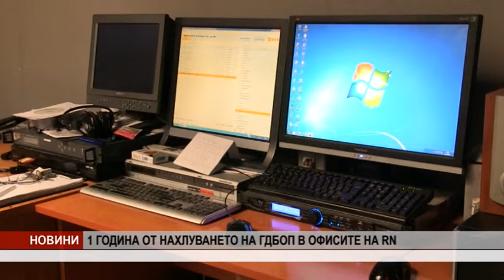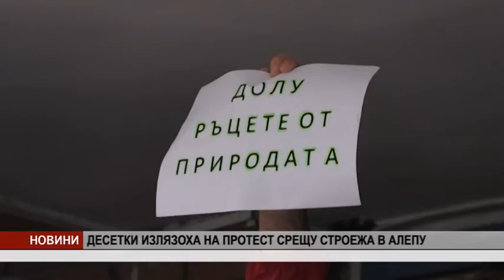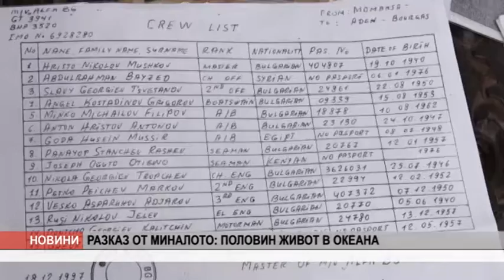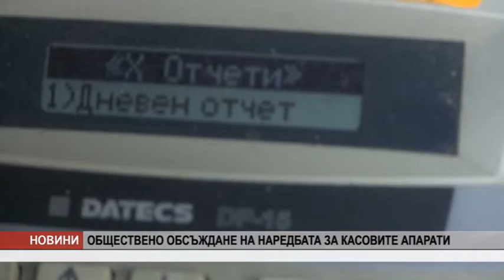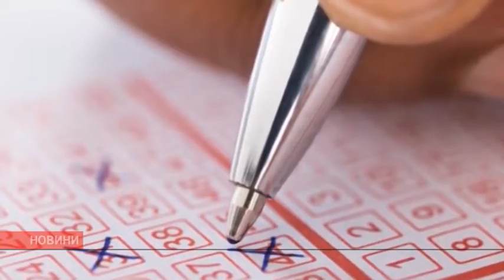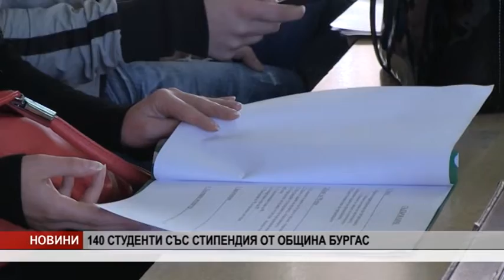Канал 0 Новини - 13.06.2020 г.